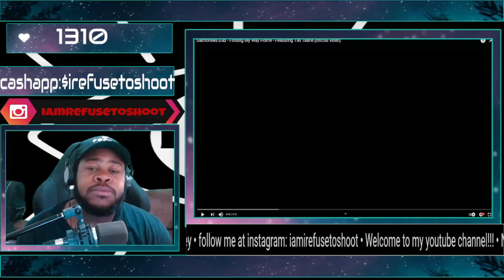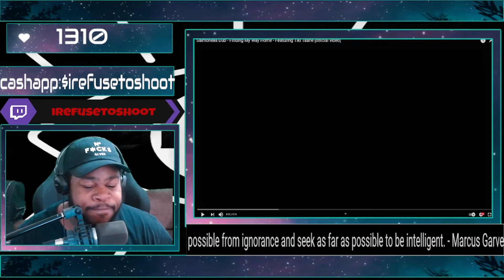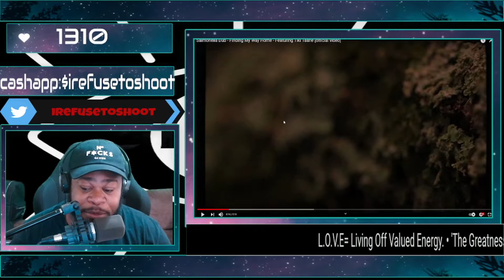Salmonella Dub - Finding My Way Home - Featuring Tiki Taane(REACTION)